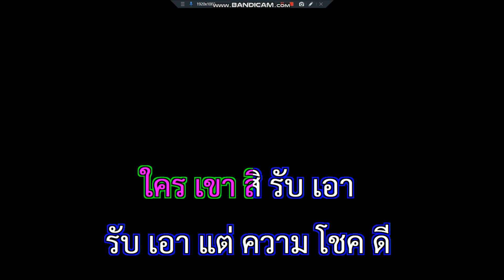ทำไมต้องเป็นเรา ยอดรัก สลักใจ ร้องลูกกรุง